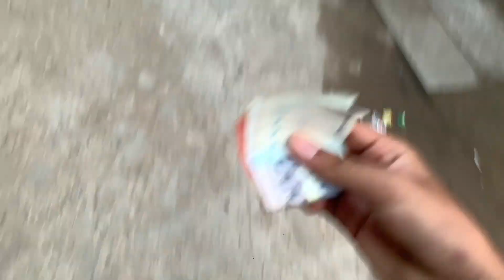BTS Army ka ilaj 🤣 || Daud ke sath Dars per gaya